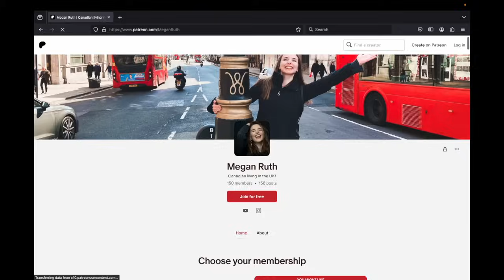youtube video #-94Yahl1e88